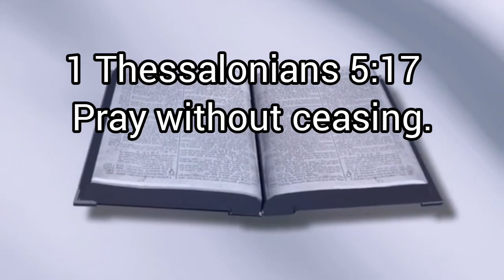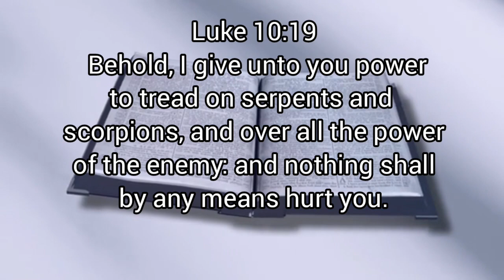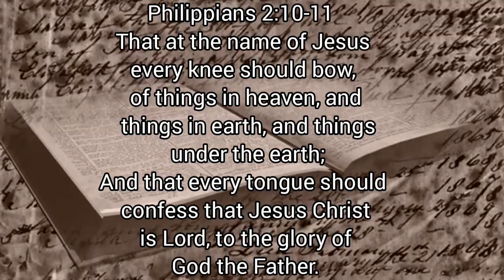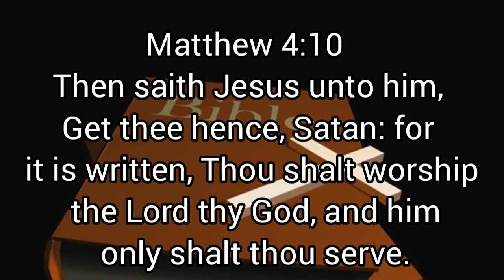POWERFUL BIBLE VERSES TO DEFEAT THE DEVIL